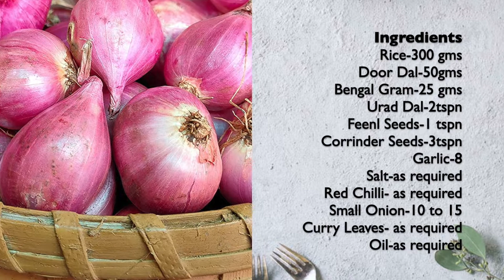Ada Recipe South Indian Ada Dosa in Tamil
How to Make Ada dosa in Tamil | Dosa Variety
Ada  Dosa are a delicious protein rich, rice and lentils crepes from the South Indian Dosa Variety.